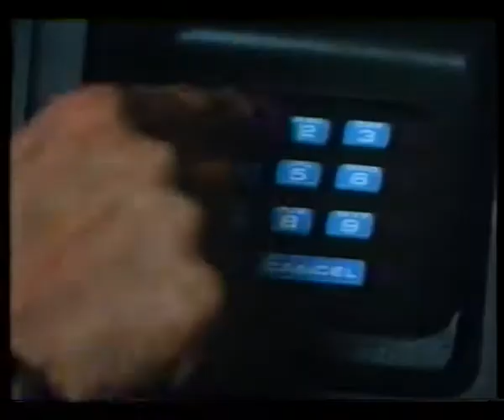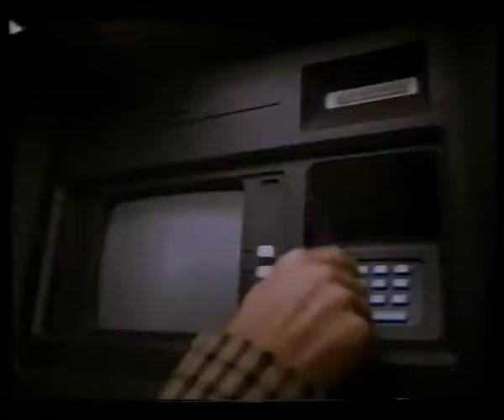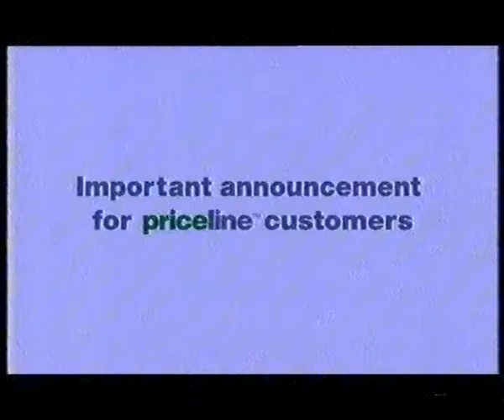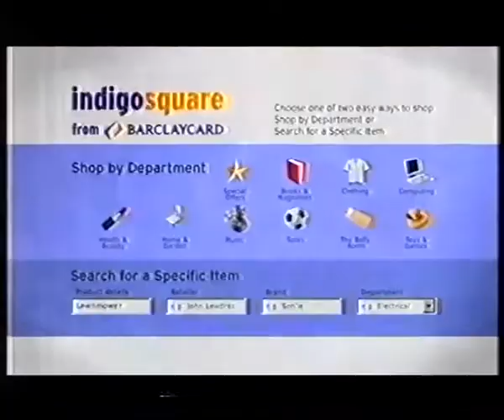Adverts from the latter part of the 20th Century Volume 62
Alliance & Leicester (Sprogget & Sylvester), BT (Beatie phones Australia), Choices (Guardian Royal Exchange), Priceline (Air Travel), Prudential (I Want To Be), Barclaycard Indigo Square, Tefal Supercool, A Real Fire (Dog, Cat & Mouse).